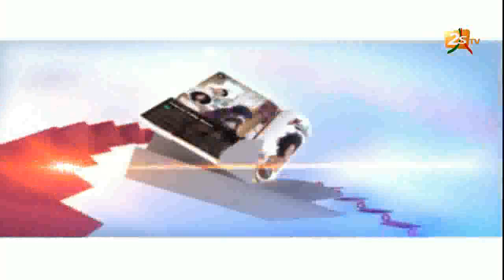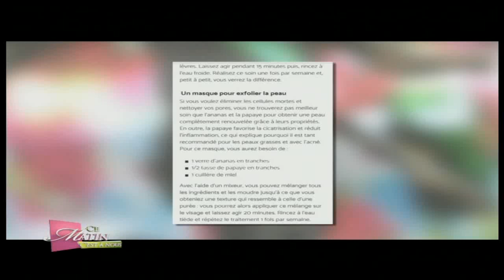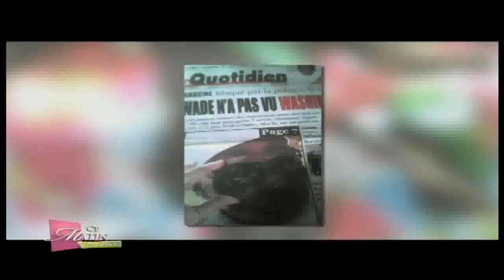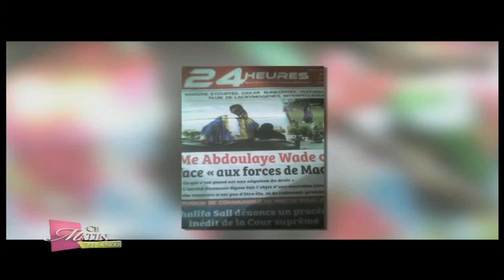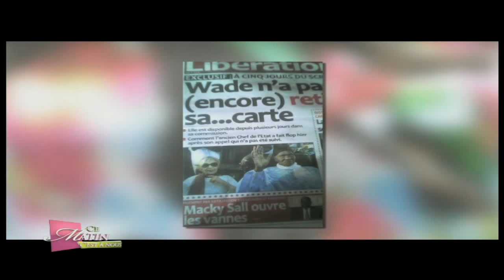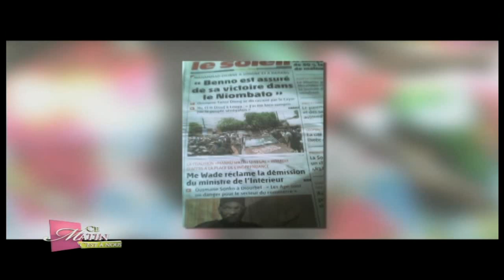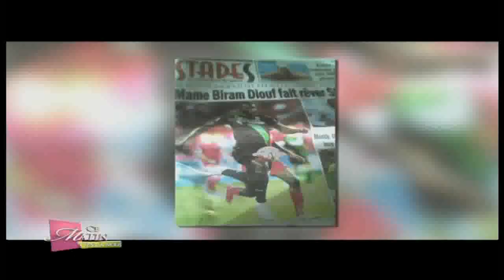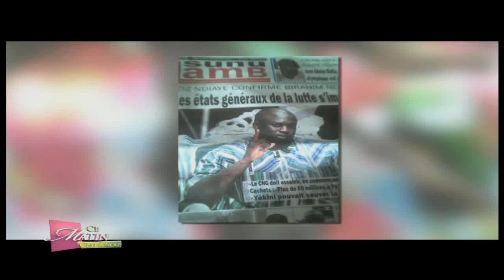CE MATIN C'EST À NOUS DU 26 JUILLET 2017 AVEC PAPE SIDY FALL